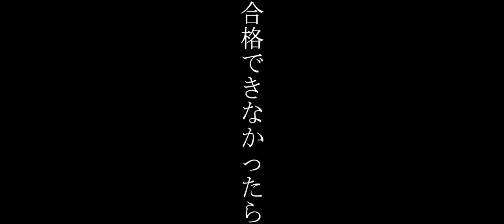【音MAD 】劇場版 少女☆歌劇 レヴュースタァライト ロンドロンドロンド × 懐中道標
レヴュースタァライトの音MAD２作目です。
今回はロンドロンドロンドで作成しました。

歌い手 EMA様